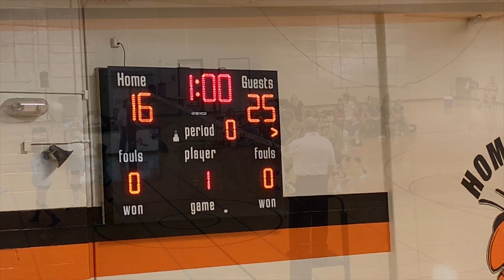Triton's 8th Grade Lady Tigers vs Cascade in Championship Game of MICC tournament